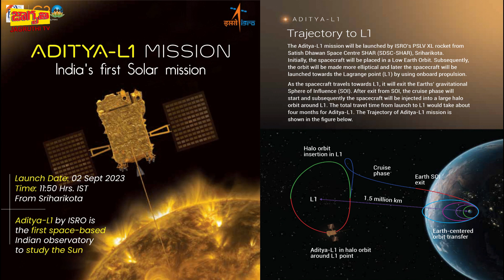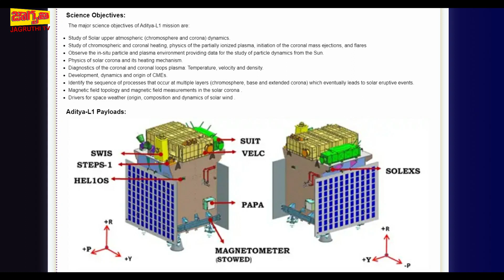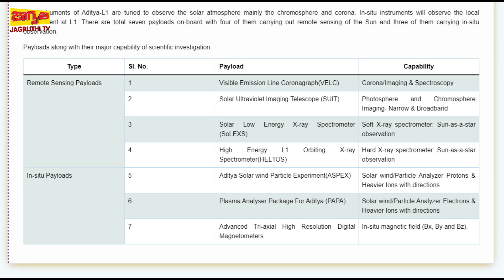Aditya-L1 launch on September 2 | What is ISRO’s Sun mission | సెప్టెంబర్ 2న ఆదిత్య-L1 ప్రయోగం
Aditya-L1 solar satellite launch on Sep 2nd | Aditya L1 SunMission Explained